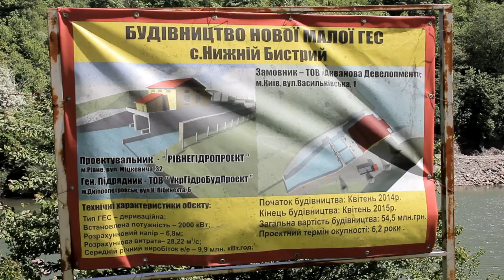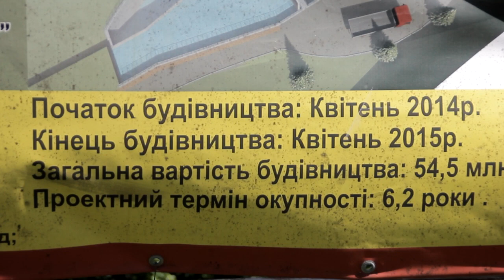Акція протесту проти будівництва міні ГЕС на Хустщині